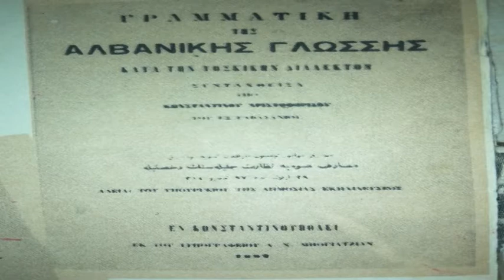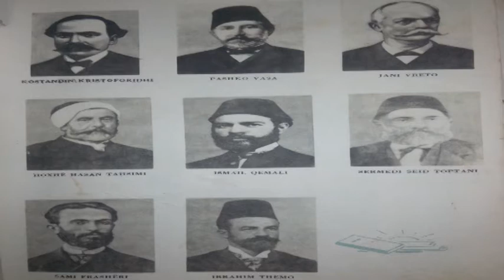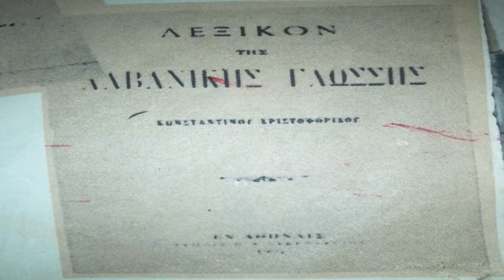Kostandin Kristoforidhi,Mjellma e rilindjes shqiptare